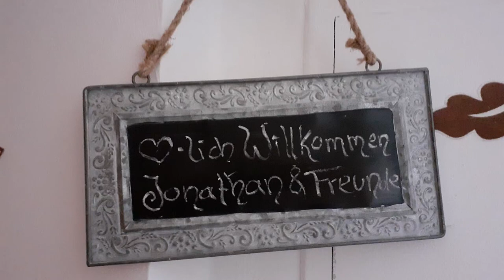ROADTRIP A MOTO : TYROL, DOLOMITES & STELVIO EN 4 JOURS !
Mototrip Tyrol Dolomites Stelvio
12-15 septembre 2019

4 jours,
6 motos,
2500 km

🎥 LE MATOS AUDIO/VIDEO
Acquisition vidéo : DJI Osmo Pocket & GoPro Hero 7 Black
Acquisition audio : DJI Osmo Pocket

🏍 LA MOTO
Moto : YAMAHA XJR1300C 2015 Midnight Black
Silencieux : Akrapovič for XJR
Pneus : Continental TKC 70
Bulle : YAMAHA Sport pour XJR
Sacoches cavalières : SW-MOTECH Blaze (siglées YAMAHA)
Régulateur mécanique : KAOKO
Crash-Bars pare-carters : SW-MOTECH

🛡 L'EQUIPEMENT
Casque : SCHUBERTH S2 Sport Rush
Tour de cou : BUFF Katmandú
Intercom : SENA 20S Evo
Blouson : SEGURA Teshig
Dorsale : BMW Motorrad (exo-squelette)
Gants : SEGURA
Jean : FURYGAN 01 Evo
Pantalon Cuir : DAINESE Delta 3
Bottes : STYLMARTIN Rocket (Noires)
Sous-T-shirt : DXR Fresh

🎧 LA MUSIQUE
The Who - Baba O'Riley
Wagner - La Chevauchée des Valkyries
Franzl Lang - Jodel Medley
Catfish and the Bottlemen - Hourglass
Günther - Ding Dong Song
Kid Francescoli - Blow up
Childish Gambino - Heartbeat